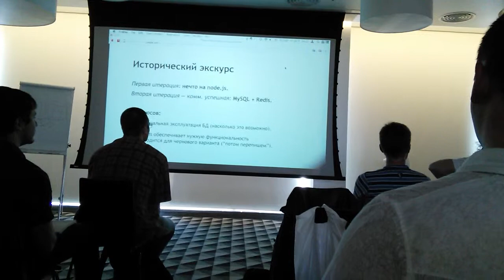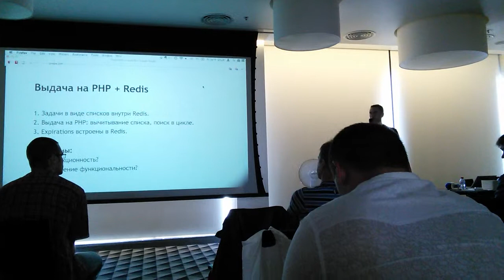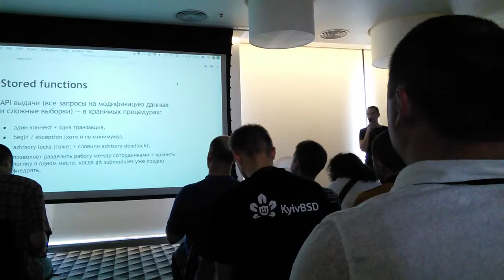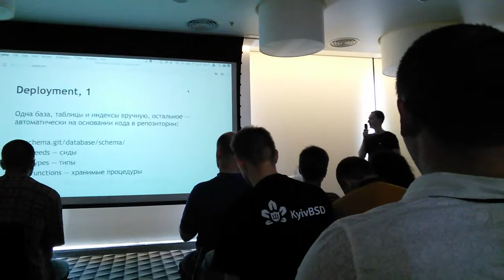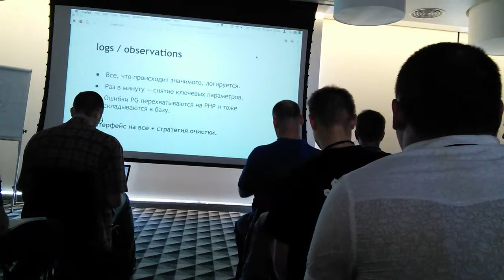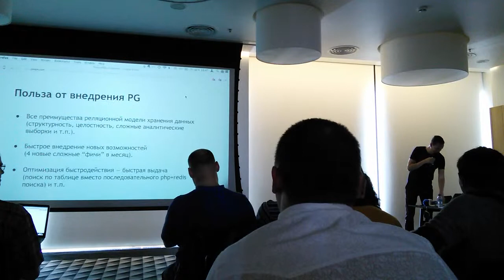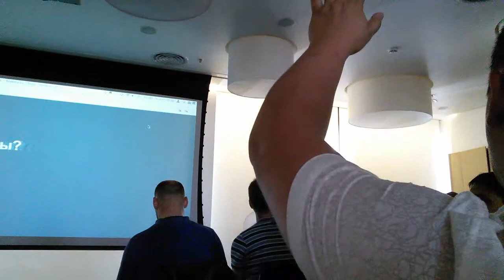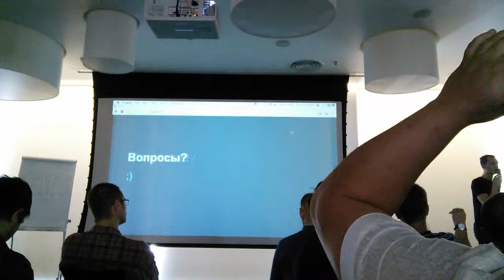PG Day'14 Russia. Как прекратить решать проблемы хранилища и начать разрабатывать бизнес-логику.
Как прекратить решать проблемы хранилища и начать разрабатывать бизнес-логику.
Денис Милованов (404 Group),
Евгений Шлихота (Movebo.ru, 404 Group).

Проект Movebo, созданный группой компаний 404 Group, прошел классический путь от небольшого “стартапа”, разрабатываемого на скорую руку и на голом энтузиазме, до крупного и серьезного сервиса, обслуживаемого отдельным штатом разработчиков.

Агрессивный процесс интеграции нового стартапа на целевой рынок всегда идет в ущерб качеству разработки. Собранный словно конструктор из огромного количества попавшихся под руку деталей (MySQL, Redis, Node.js, etc.), проект обзавелся ко второму году жизни целым ворохом хорошо известных сообществу болячек: невразумительная бизнес-логика, отсутствие стратегий масштабирования и расширения, технологии, эксплуатация которых сводится к фразе “Что-нибудь придумаем”.

В какой-то момент операционные затраты стали занимать 80% времени разработки, и перед командой встал вопрос, как дальше развивать прибыльный продукт? Было принято решение двумя стремительными точечными ударами устранить из технологического стека невнятные технологии, заменить их на PostgreSQL и перестать тратить деньги проекта на борьбу с ветряными мельницами.

Об этой истории успеха мы и поведаем.